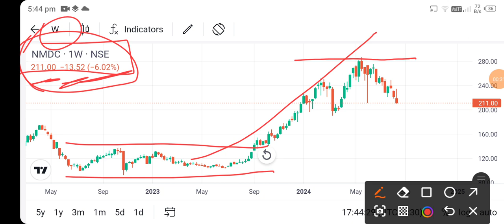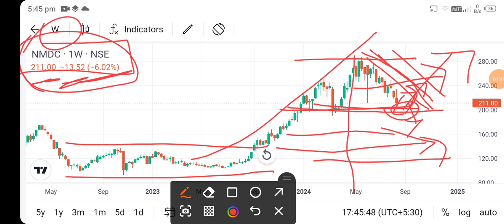nmdc share news l nmdc share price today l nmdc share news today l nmdc share latest news